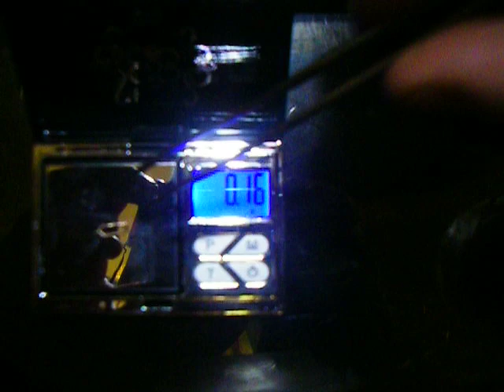Trash Hand II + test 0,15 gr GOLD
Trash Hand II + test 0,15 gr  GOLD.In sand small iron got. Depth of work is up to 30 meters. Especially severe conditions of operation. Light + sound.
В песке попалось мелкое железо. Глубина работы до 30 метров. Особо тяжелые условия эксплуатации. Свет + звук.